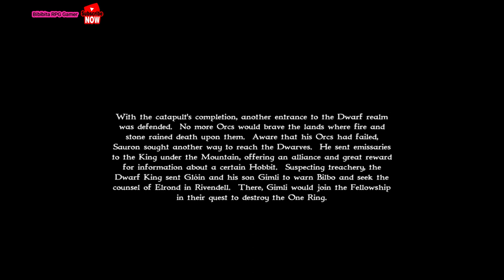The Siege of the iron Hills